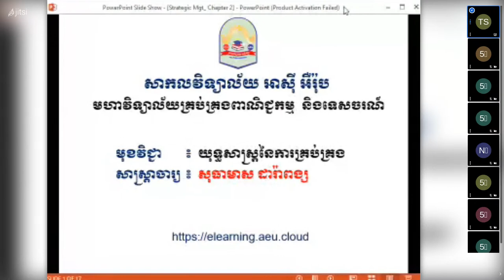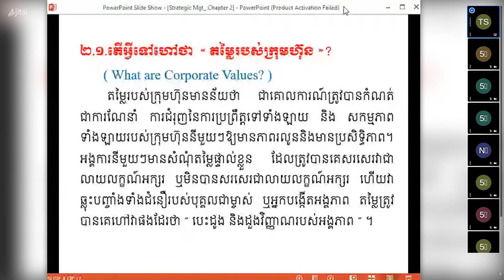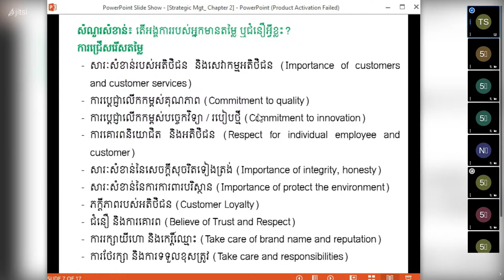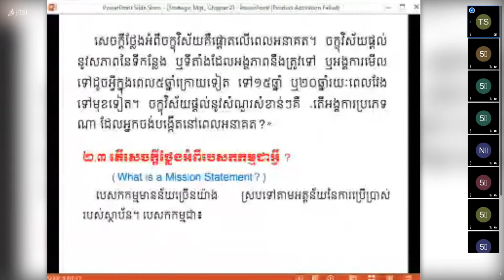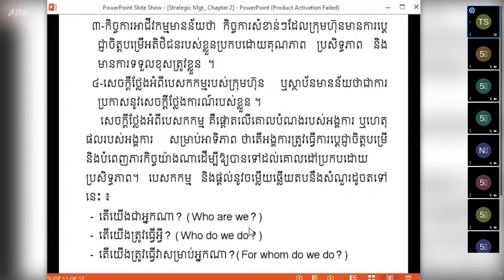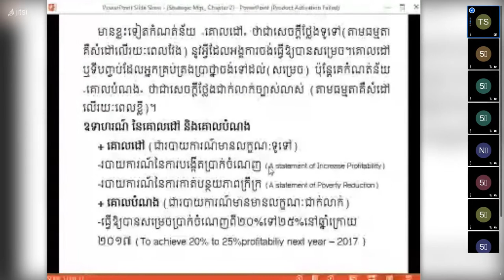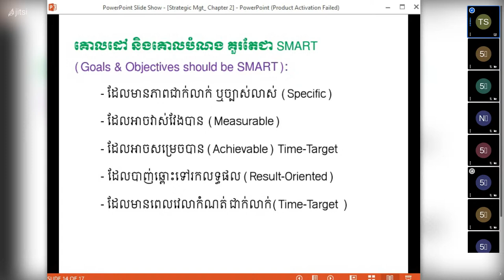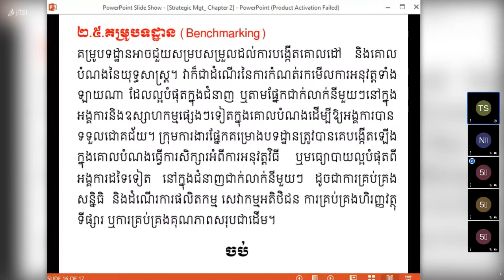Strategic Management sothearmeas Darapong Live Stream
មេរៀនទី២ ៖ តម្លៃ ចក្ខុវិស័យ បេសកកម្ម និងគោលដៅនៃយុទ្ធសាស្ត្រ
Subject: Strategic Management
M1 Y2S2 Week2
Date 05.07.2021